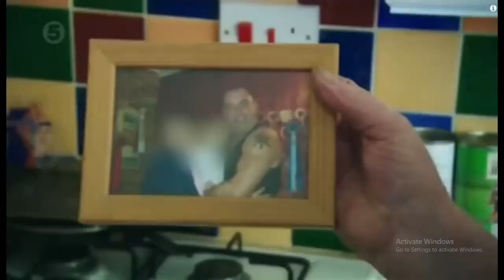Can't Pay, We'll Take It Away | Weed factory edition